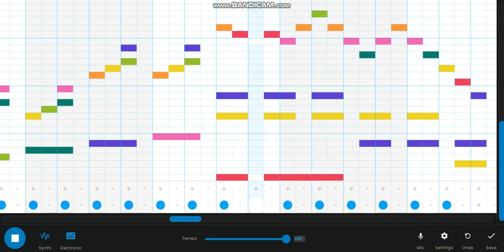having a panic attack in chrome music labs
this is unfinished because i dont care, i just had a melody in my head and i had to get rid of it

heres a secret; i actually hate chrome music labs if you'd believe it. the clipping in this is so fucking bad it makes me wanna kms

!! I do not claim ownership for any samples/loops used in my music. I also do not claim ownership for any artwork or images used in any of my videos. !!

FAQ:
Q. How do you make music?
A. All of my music is produced through Audiotool and FL Studio. My vocals are recorded with Bandicam and strung through Audacity with the original track. Occasionally, I splice tracks together in Audacity. Sometimes I use free online music makers like the one Google made for specific sounds.

Q. Do you make money with your music?
A. No, not yet. I can't afford to buy a FL Studio license to elevate my music and I'm well known for using free online music makers, so I cannot publish anything commercially. When I get a license for FL Studio I will be able to publish my music commercially, as long as it was made on FL Studio.

Q. Will your music be posted on Spotify/Bandcamp/etc.?
A. Depends on my current funding, licenses that I own, and whether or not my opinions conflict with those of the owners of the app(s)/site(s) I can post to.

Q. Can I use your music in a video/stream/etc.?
A. Ya. As long as you give me credit and link back to my channel or the song itself.

Q. Where can I find your social media?